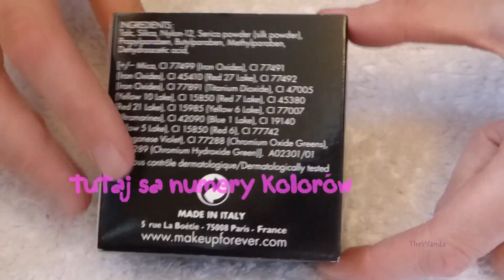Puder transparentny MUFE profesjonalny puder matujący twarz, nadaje się do TV, unboxing.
Unpacking, unboxing, otwieranie. Firma Make up for ever specjalizuje się w kosmetykach studyjnych, do telewizji, zdjęc profesjonalnych, dla aktorów na scenę, do efektów specjalnych (n.p. sztuczna krew w kapsułce, to imitowania wypływania krwi z ust).  Na filmie super matujący puder, o kolorze różowym. Firma ma bogatą ofertę kolorów pudrów. Zapraszam do subskrypcji kanału! Polecam moich kilkaset filmów, na pewno znajdziesz coś dla siebie!